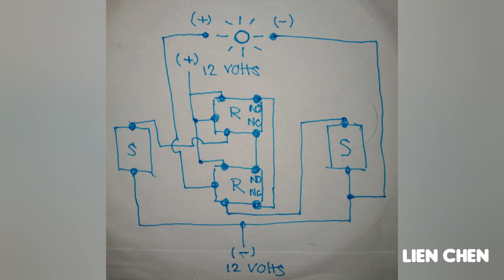single switch use as two way switch using 12 volts relay (单开关用作使用12伏继电器的双向开关)